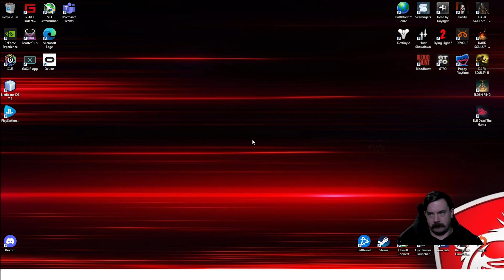Dark Souls 2 Rage #4 | Get This Bag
Use Code: BAG

RESOURCES
Software-

VidIQ

Hardware-
Gaming Computer:

Streaming Computer:
Corsair 280x